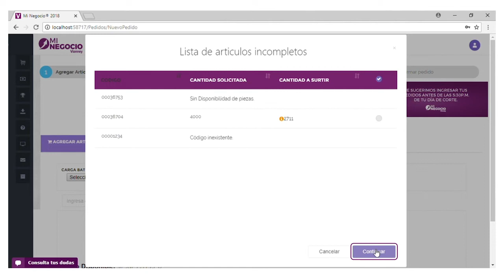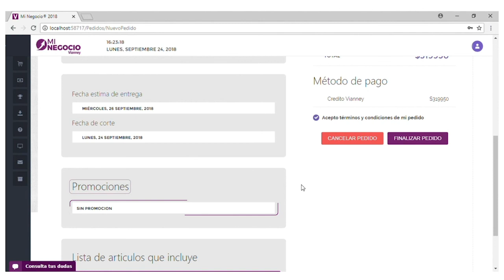Video por Carga Masiva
¿Eres ANE o Distribuidor Vianney?
Aprende a hacer tu pedido por carga masiva o carga batch con este pequeño tutorial.